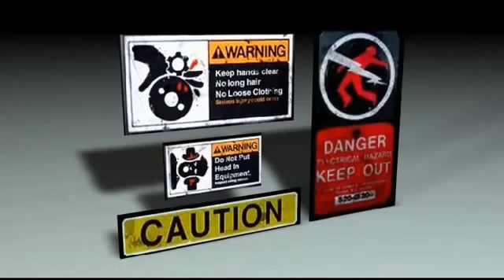Borderlands 2 3D models 1 (.c4d)